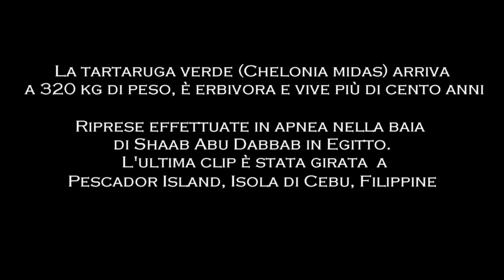la tartaruga verde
La tartaruga verde e. il tempo.E' presente sul pianeta da oltre 150 milioni di anni, dal tempo dei dinosauri ed ha superato molti cataclismi planetari. Osservando questo meraviglioso animale dai movimenti lenti e "saggi" si è portati a riflettere sullo scorrere del tempo e su come noi uomini lo impieghiamo .